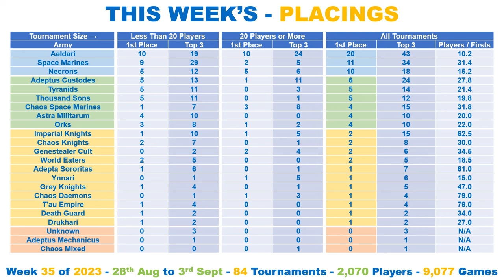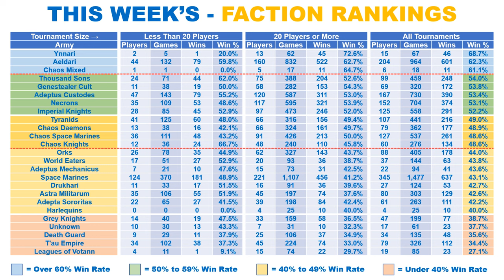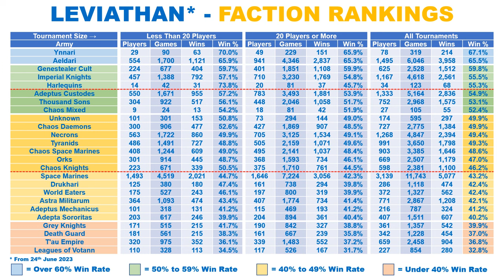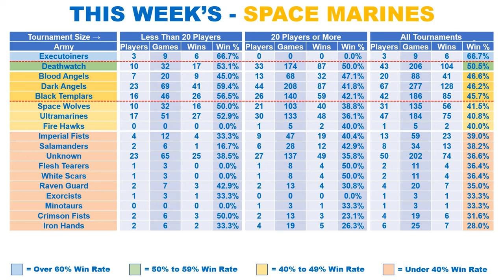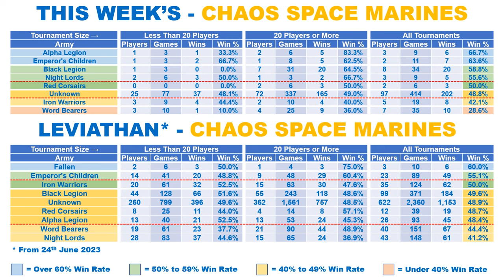40K - BALANCE CHANGES, what will GW do?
40K - Weekly Stats Show, for week 35 of 2023.

Latest LEVIATHAN, 10th EDITION, META, TIER LIST and WIN RATES.

Monday 28th August  2023 to Sunday 3rd September 2023.

Every Faction Ranked:

✅ Latest Leviathan Meta
✅ Win Rate %
✅ Leviathan Win Rate % to Date

🇺🇸 🇬🇧 🇨🇦 🇪🇺 🇦🇺 - INTERNATIONAL - 🇦🇺 🇪🇺 🇨🇦 🇬🇧 🇺🇸

🇺🇸 🇺🇸 - USA - 🇺🇸 🇺🇸

🇬🇧 🇬🇧 - UK - 🇬🇧 🇬🇧

🇪🇺 🇪🇺 - EUROPE - 🇪🇺 🇪🇺

Regards

⏱️TIMESTAMPS⏱️

0:00 Intro
0:03 This Week's - Tournament Placings
2:11 This Week's - Placings Heat Map
2:23 This Week's - Faction Popularity
2:41 This Week's - Win Rate Percent %
2:56  This Week's - Faction Rankings
4:17 Leviathan - Faction Rankings
7:41 This Week's - Space Marine Breakdown
8:42 Leviathan  - Space Marine Breakdown
10:10 This Week's - Chaos Space Marine Breakdown
10:42 End Title